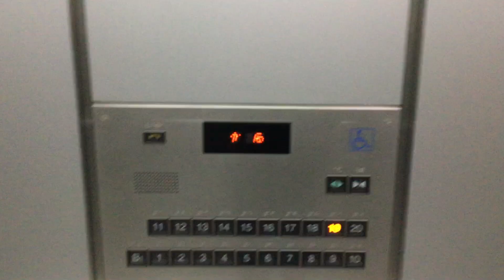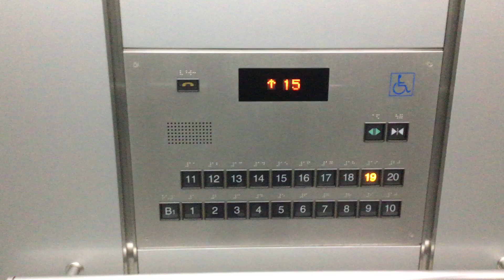三菱エレベーター近鉄新難波ビル 4号機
エレパックアナウンスです。
カゴ内の普通操作盤と車椅子操作盤ではボタンが違います。